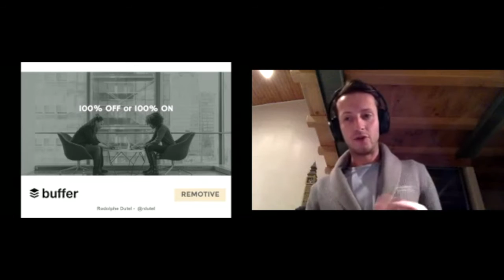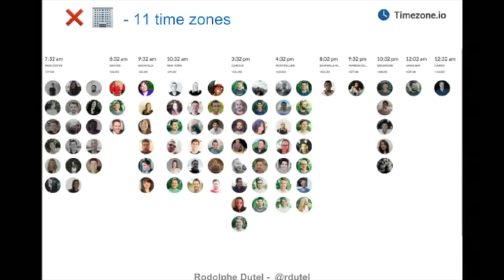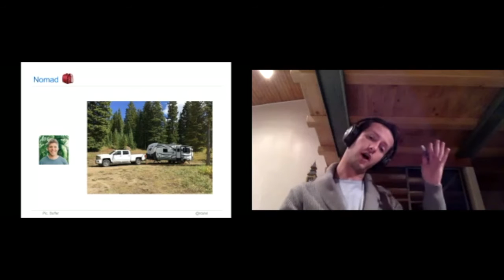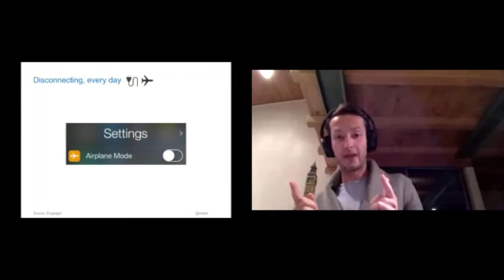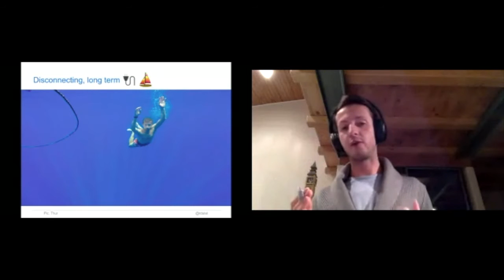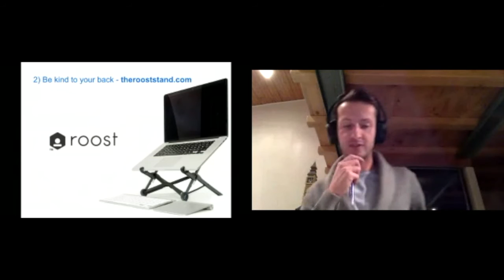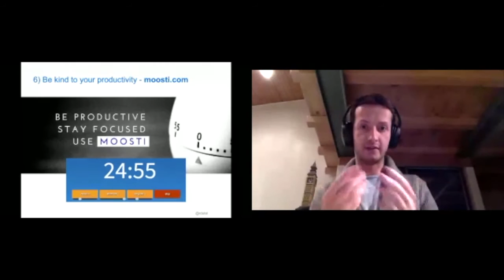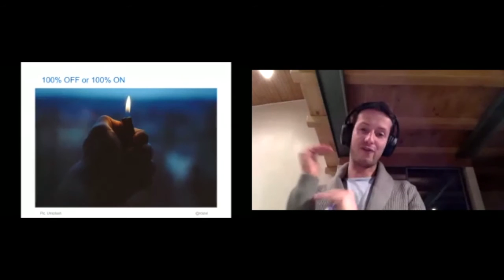Rodolphe Dutel: ‘Productivity: 100% on or 100% off'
Discover what Rodolphe Dutel has learnt about productivity and ‘switching-off’ in his role as Director of Operations at Buffer; and in his experience launching and growing remotive.io. Find out his top tips and tools for maintaining productivity whilst working remotely, and how he tunes into, and out of, his work.

Join us for our second edition of Out of Office: work in the digital age. Streaming live this May 30th 2017, from 4pm BST.